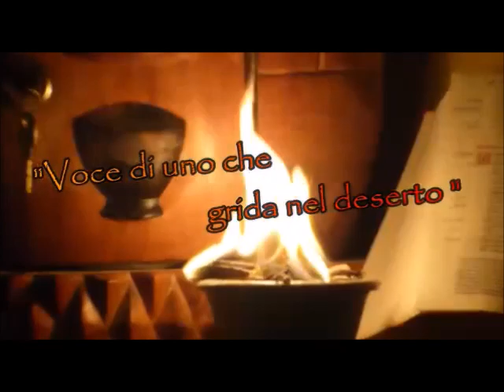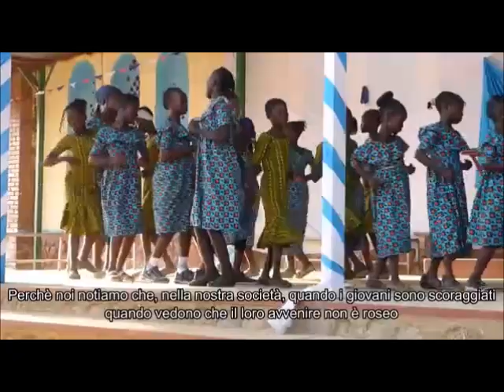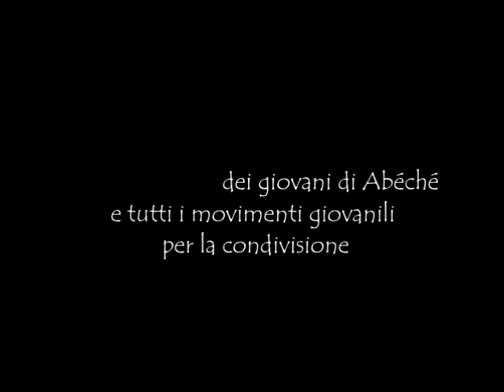Voce di uno che grida nel deserto 1 - video dal Ciad per la prima settimana di Avvento